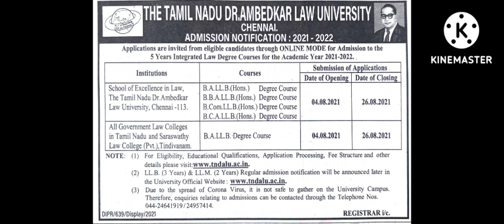PEPAR PUBLICATION MODEL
Details Check : tndalu. ac. in